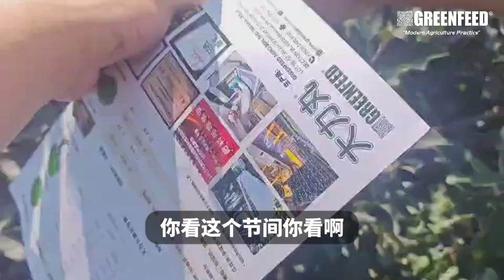山东栖霞杨树泊村郭阿姨家苹果树对比 Apple Tree Growth Comparison Between Greenfeed & Conventional Fertilizer_20240711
*𝗣𝗹𝗲𝗮𝘀𝗲 𝗿𝗲𝘀𝗽𝗲𝗰𝘁 𝘁𝗵𝗲 𝗰𝗿𝗲𝗮𝘁𝗼𝗿 𝗮𝗻𝗱 𝗿𝗲𝗳𝗿𝗮𝗶𝗻 𝗳𝗿𝗼𝗺 𝗱𝗼𝘄𝗻𝗹𝗼𝗮𝗱𝗶𝗻𝗴 𝗮𝗻𝗱 𝗿𝗲-𝘂𝗽𝗹𝗼𝗮𝗱𝗶𝗻𝗴 𝘁𝗵𝗲 𝘃𝗶𝗱𝗲𝗼.*